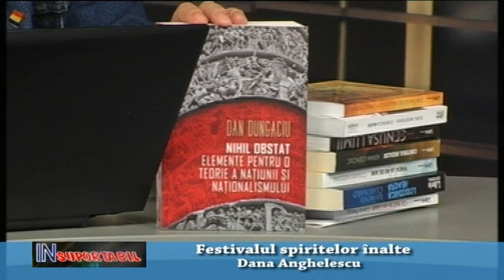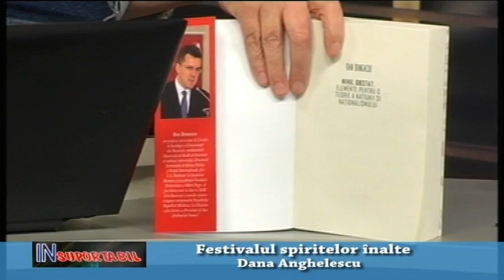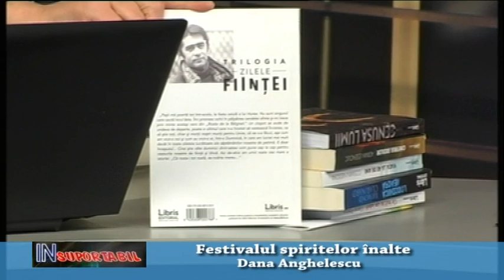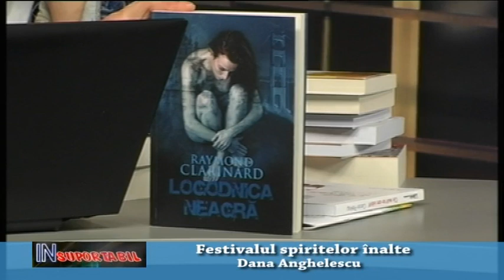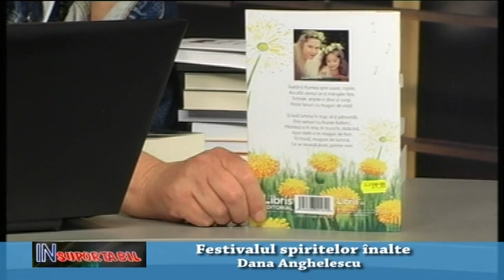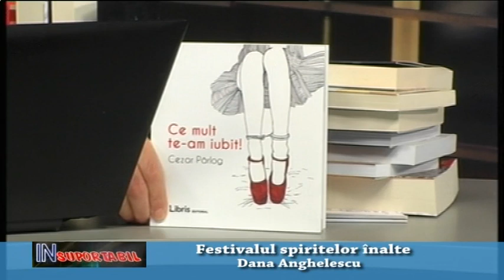Dana Anghelescu - Festivalul spiritelor înalte - 07 07 2018